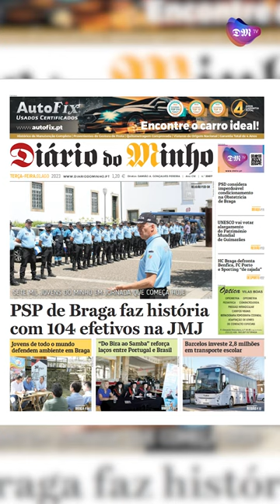PSP de Braga faz história com 104 efetivos na JMJ - Minuto MInho - 1 de agosto